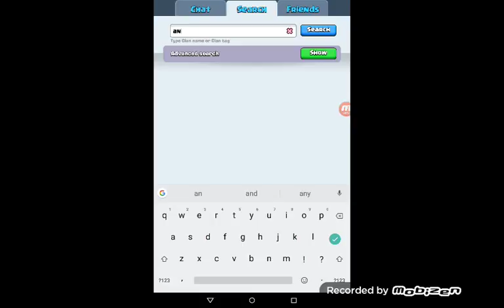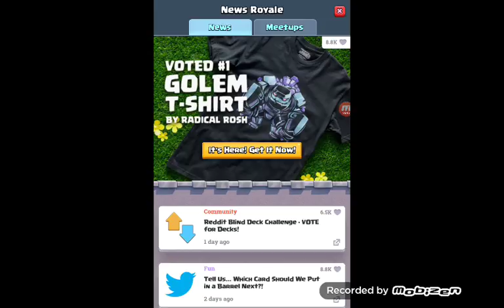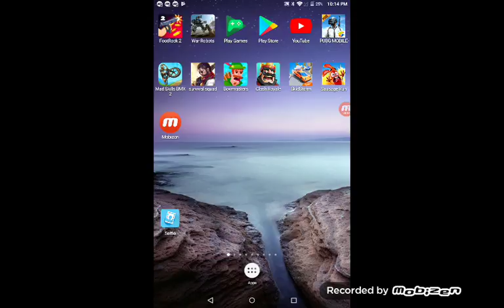Skidstorm episode 1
Thanks for whot
ching